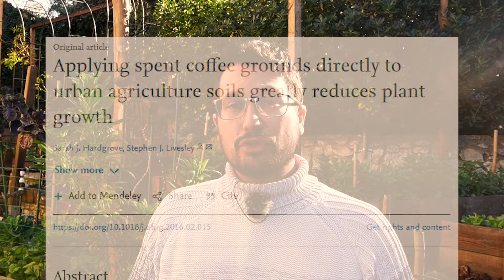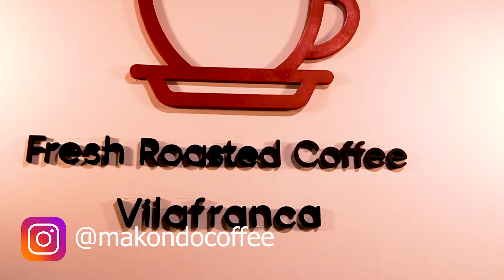CAFÉ para el huerto: todo lo que necesitas saber.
Café para las plantas? Abonar con café? Son los posos de café un buen fertilizante? Repelente de insectos con café? El café como remedio contra caracoles y babosas? Repele a gatos? Cuánto café se puede añadir al compost? Añadir café al lombricompost? Café como funguicida? Todas las respuestas a estas preguntas, argumentadas y citando las fuentes, procuramos no caer en mitos y acercarte los puntos de vista científicamente contrastados.

🤎Agradecemos a la cafeteria Makondo, sobretodo por sus excelentes cafés de especialidad y, también, por facilitarnos esos valiosos posos para nuestro huerto.

                                                                          la Tanina